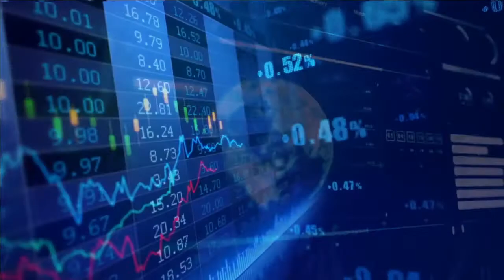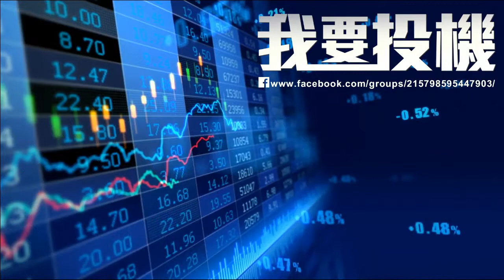我要投機網聚-20160502b